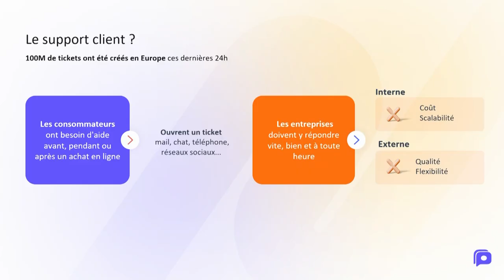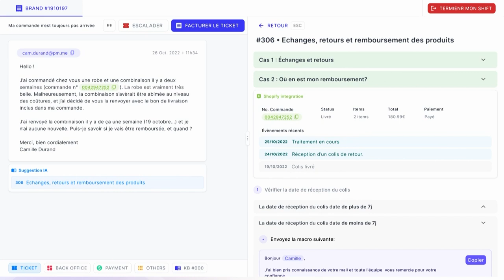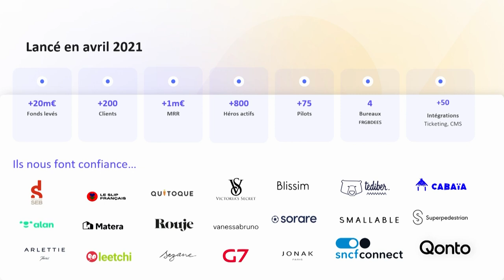Village Startups 2023 - Le pitch de Onepilot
Onepilot réinvente le support client, un ticket à la fois. Leurs agents apportent une réponse réactive, humaine et personnalisée à vos clients 24/7.